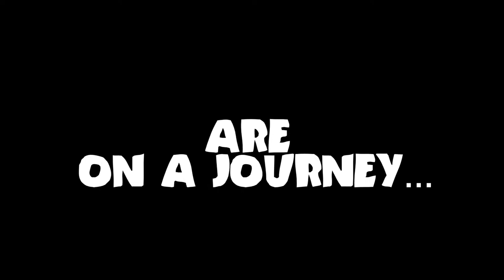Sticky Fingers: The Movie: The Trailer!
The post-nuke rockabilly animated action adventure for the ages! Guy and Girl ride, love, and murder their way across a radioactive wasteland to find the last movie theater on the planet! Featuring guest voice work from Fred "The Hammer" Williamson, Lloyd Kaufman, Josh Becker!, and soon... Asia Argento! Music by Dangerville! Coming Soon. Ish.